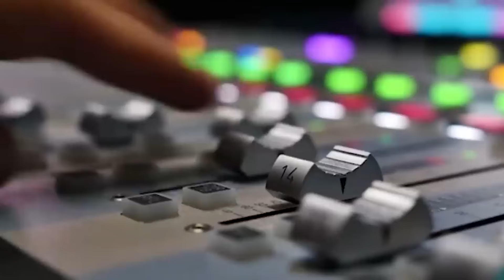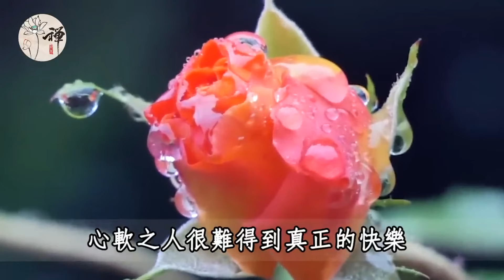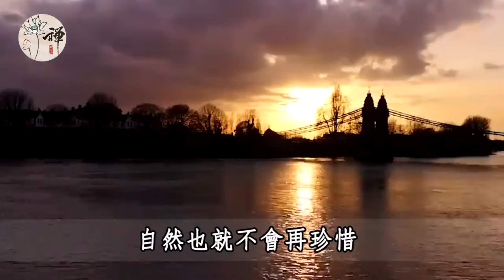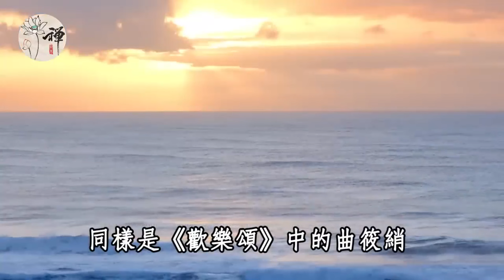鬼谷子：心軟之人皆是無福之命！如果你也是心軟善良之人，不妨記住這三句話，福氣自然就會多起來| 佛禪